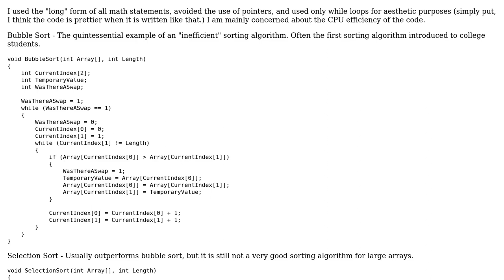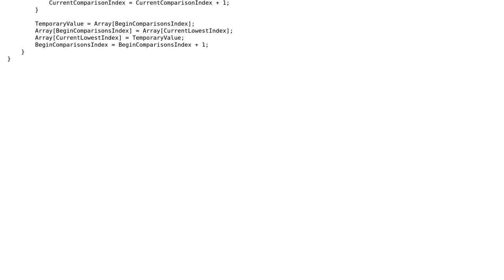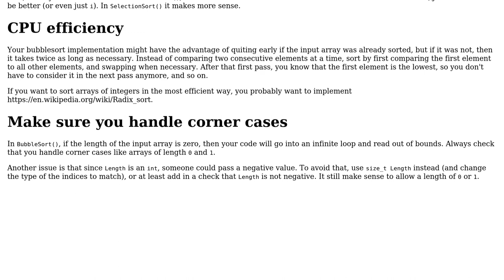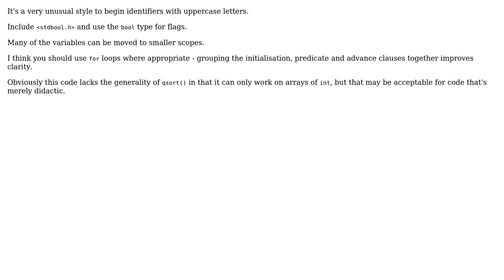Bubble Sort and Selection Sort (C) (2 Solutions!!)